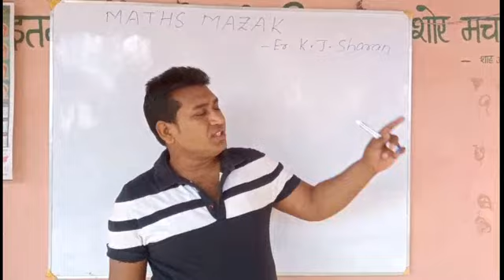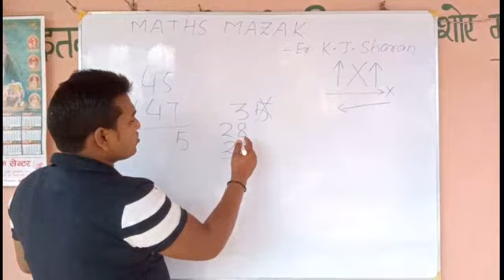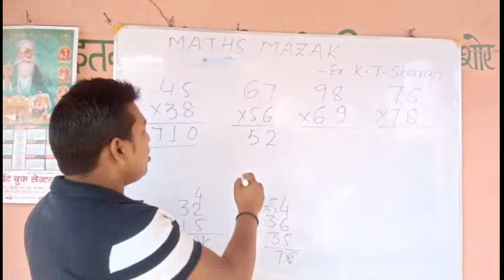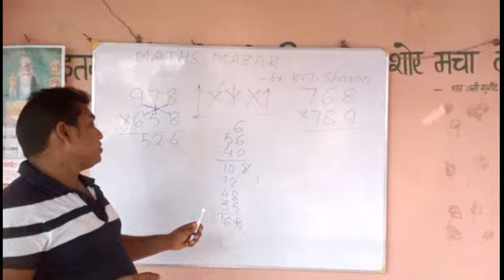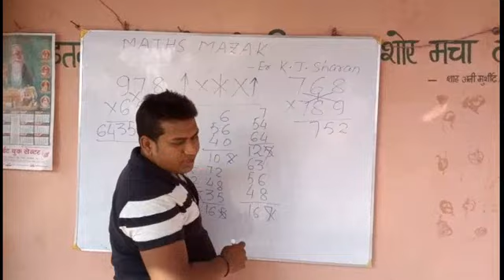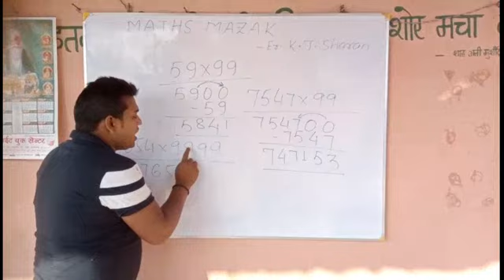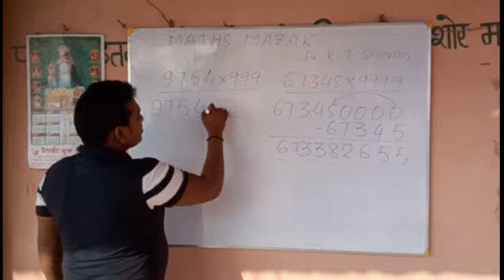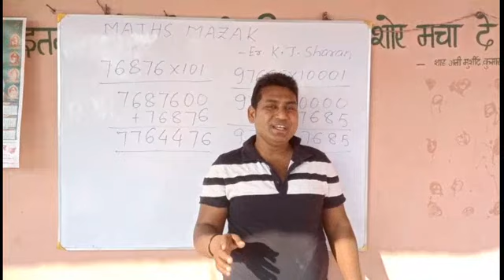आज के बाद गणित खून के हर कतरे में बहेगा